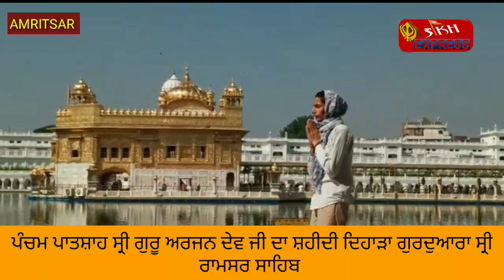ਪੰਚਮ ਪਾਤਸ਼ਾਹ ਸ੍ਰੀ ਗੁਰੂ ਅਰਜਨ ਦੇਵ ਜੀ ਦਾ ਸ਼ਹੀਦੀ ਦਿਹਾੜਾ ਗੁਰਦੁਆਰਾ ਸ੍ਰੀ ਰਾਮਸਰ ਸਾਹਿਬ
ਪੰਜਵੇਂ ਪਾਤਸ਼ਾਹ ਸ੍ਰੀ ਗੁਰੂ ਅਰਜਨ ਦੇਵ ਜੀ ਦਾ ਸ਼ਹੀਦੀ ਦਿਹਾੜਾ ਸ਼੍ਰੋਮਣੀ ਗੁਰਦੁਆਰਾ ਪ੍ਰਬੰਧਕ ਕਮੇਟੀ ਵੱਲੋਂ ਸ਼ਰਧਾ ਭਾਵਨਾ ਨਾਲ ਗੁਰਦੁਆਰਾ ਸ੍ਰੀ ਰਾਮਸਰ ਸਾਹਿਬ ਵਿਖੇ ਮਨਾਇਆ ਗਿਆ। ਇਸ ਮੌਕੇ ਸ੍ਰੀ ਅਖੰਡ ਪਾਠ ਸਾਹਿਬ ਦੇ ਭੋਗ ਪਾਏ ਗਏ ਤੇ ਸੱਚਖੰਡ ਸ੍ਰੀ ਹਰਿਮੰਦਰ ਸਾਹਿਬ ਦੇ ਹਜ਼ੂਰੀ ਰਾਗੀ ਭਾਈ ਨਿਰਮਲ ਸਿੰਘ ਦੇ ਜਥੇ ਵੱਲੋਂ ਇਲਾਹੀ ਬਾਣੀ ਦਾ ਕੀਰਤਨ ਕੀਤਾ ਗਿਆ। ਅਰਦਾਸ ਭਾਈ ਬਲਵਿੰਦਰ ਸਿੰਘ ਕਾਲੇਕੇ ਨੇ ਕੀਤੀ। ਦੱਸਣਯੋਗ ਹੈ ਕਿ ਕੋਰੋਨਾ ਵਾਇਰਸ ਕਾਰਨ ਪੰਚਮ ਪਾਤਸ਼ਾਹ ਜੀ ਦੇ ਸ਼ਹੀਦੀ ਦਿਹਾੜੇ ਮੌਕੇ ਸੰਗਤੀ ਇਕੱਠ ਨਹੀਂ ਕੀਤਾ ਗਿਆ ਅਤੇ ਇਸ ਮੌਕੇ ਸੰਕੇਤਕ ਰੂਪ ਵਿਚ ਹੀ ਸਮਾਗਮ ਕੀਤਾ ਗਿਆ। ਬੀਤੇ ਕੱਲ੍ਹ ਸ਼੍ਰੋਮਣੀ ਕਮੇਟੀ ਦੇ ਪ੍ਰਧਾਨ ਭਾਈ ਗੋਬਿੰਦ ਸਿੰਘ ਲੌਂਗੋਵਾਲ ਅਤੇ ਸ੍ਰੀ ਅਕਾਲ ਤਖ਼ਤ ਸਾਹਿਬ ਦੇ ਜਥੇਦਾਰ ਗਿਆਨੀ ਹਰਪ੍ਰੀਤ ਸਿੰਘ ਨੇ ਸੰਗਤ ਨੂੰ ਅਪੀਲ ਕੀਤੀ ਸੀ ਕਿ ਸ਼ਹੀਦੀ ਦਿਹਾੜੇ ਮੌਕੇ ਸੰਗਤਾਂ ਆਪੋ-ਆਪਣੇ ਘਰਾਂ ਵਿਚ ਹੀ ਪਾਠ ਕਰਕੇ ਅਰਦਾਸ ਕਰਨ।